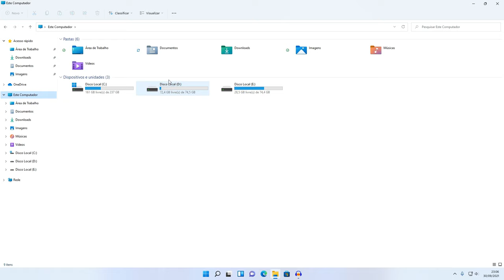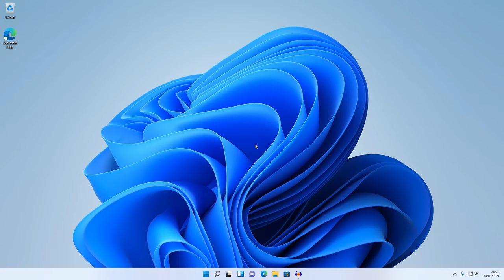Como ENCONTRAR A PASTA CAPTURA DE TELA do WINDOWS